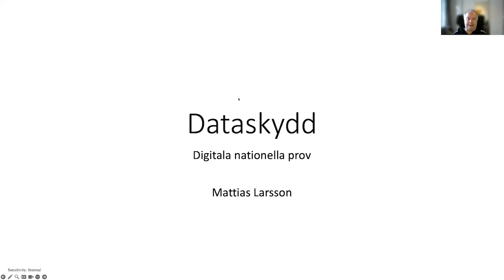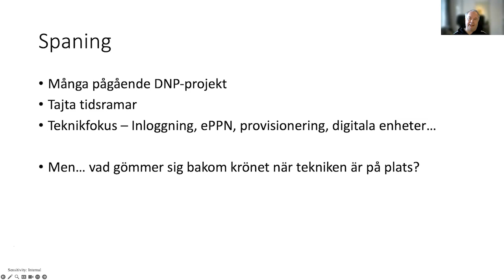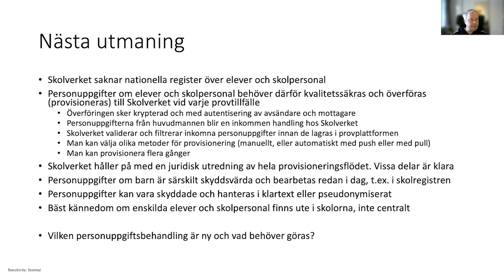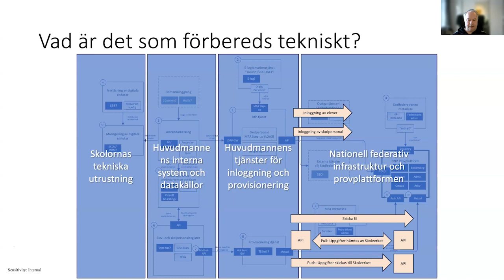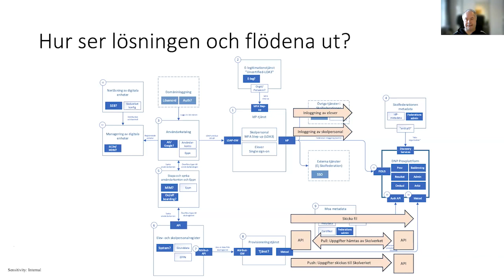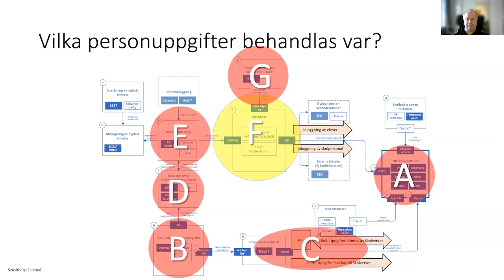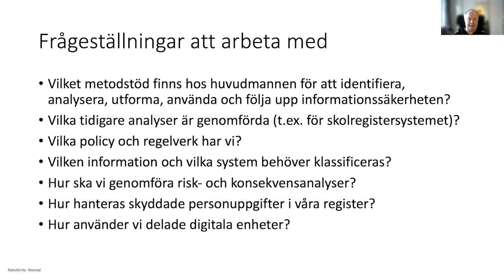Behandling av personuppgifter hos huvudmän och/eller systemleverantörer, Mattias Larsson, Atea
Behandling av personuppgifter hos huvudmän och/eller systemleverantörer: System, tjänster, API:er och proxys, Mattias Larsson, Atea